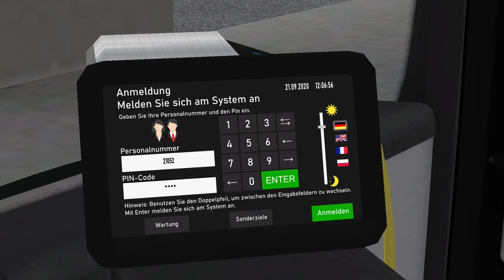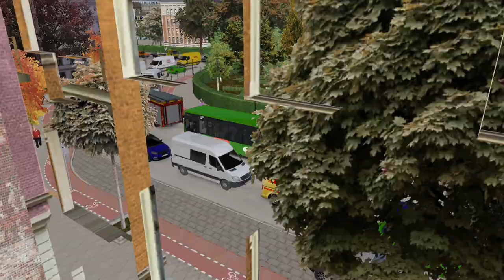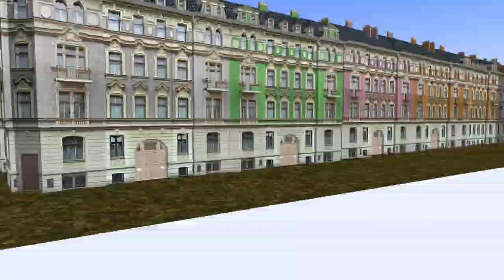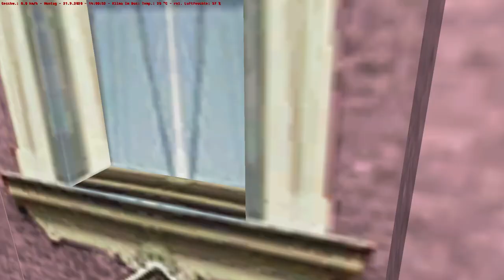Let´s Play Omsi 2 Part 100 [Spezial Folge] Map Vorstellung ADDON BAD HÜGELSDORF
Hallo und Willkommen zurück zu Omsi 2 heute mit einen neuen map mit BAD HÜGELSDORF.
Wir fahren zu erst als BETRIEBSFAHRT von Betriebshof VBBH nach Dinopark dann fahren wir weiter von Dinopark nach Sechelsberg, Bahnhof und dann anschließend zurück nach Hauptbahnhof.
Map: Bad Hügelsdorf.
Bus: BHD_MAN_LionsCity A25